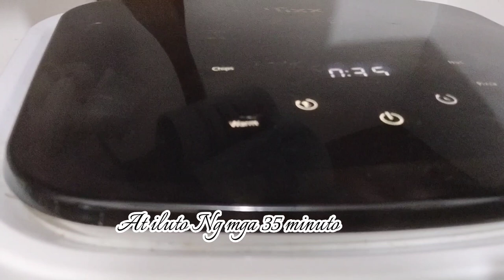Ganito Pala Ang Masarap Na Luto Sa Manok! Taob ang kaldero nito! Mommy Pere vlogs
Thanks po
INGREDIENTS:
5 PCs hita ng manok
4 tbsp soy sauce
3 tbsp catsup
1 tbsp black pepper
1 tbsp garlic powder
7 PCs KALAMANSI juice
11/2 tbsp oyster sauce